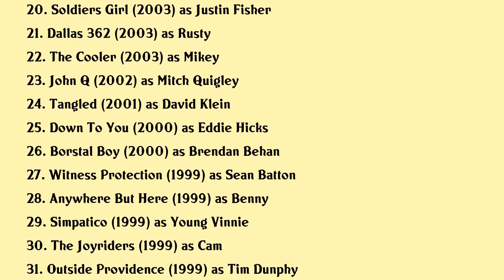Shawn Hatosy Movies list Shawn Hatosy| Filmography of Shawn Hatosy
Shawn Hatosy Full Movies List Filmography of Shawn Hatosy

Latest movies of Shawn Hatosy are:

1. The Bygone
2. Medicine Men
3. Mountain Rest
4. Lady Luck The Making Of The Cooler
5. For Justice
6. Street Kings 2 Motor City
7. Public Enemies
8. The Bad Lieutenant Port Of Call New Orleans
9. The Lazarus Project
10. Familiar Strangers
11. Nobel Son
12. Alpha Dog
13. Factory Girl
14. Faith Of My Fathers
15. Little Athens
16. Swimmers
17. The Winning Season
18. 1114
19. A Guy Thing
20. Soldiers Girl

Complete list of movies acted by Shawn Hatosy are in this video.

Please Comment down your favorite movie of Shawn Hatosy